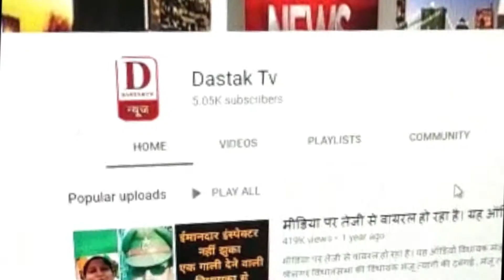बुटीक के उद्घाटन में सदर विधायक सरिता भदौरिया पहुंचीDastakTv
Dastak Tv
इटावा लेडी कैफे के बुटीक के उद्घाटन में सदर विधायक सरिता भदौरिया पहुंची जिसमें कई महिलाएं मौजूद रही। वहीं सदर विधायक ने महिलाओं के लिए एक बहुत अच्छा सुंदर दिखने के लिए लेडी कैफे की प्रशंसा की। लेडी कैफे की ओनर उर्मिला शाक्य एवं प्रियंका शाक्य ने फूल मालाओं से विधायिका का स्वागत किया।वहीं लेडी कैफे की ओनर से बात की तो उन्होंने भी इस जिले को बहतर से बेहतर सुविधाएं देने के लिए महानगरों में मिलने वाली सुविधाओं को इटावा जैसे शहर में लाने का प्रयास किया है।वहीं कई महिलाओं ने महिला सशक्तिकरण की कविताओं के माध्यम से अपनी बात कही ।